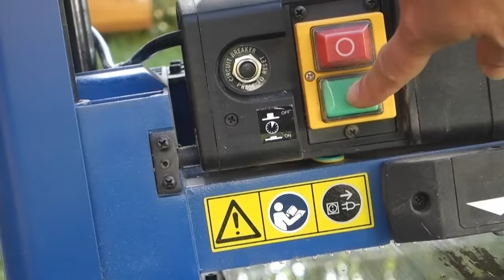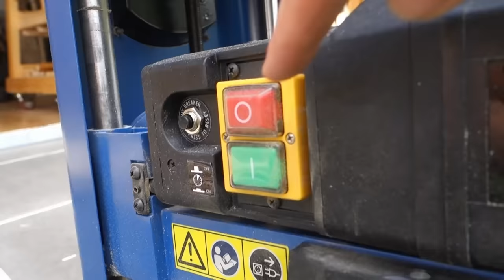Drill Bit Acessory Cabinet | DIY | Pallet Wood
I built a Drill Bit Acessory Cabinet. This wall cabinet will kepp everything organized and close to hand.
The most important thing for me is that all the small stuff is protected from dust. Right now there is more space than needed, but I'm sure the box will fill up over time.

A mishap happened to me during construction. Since it was so obvious, I could not and did not want to hide it in the video. If no one tells, my family will not notice because I found a good solution.

▶️ Please leave a comment 💬 and give my video a 👍 if you like it.

Mela